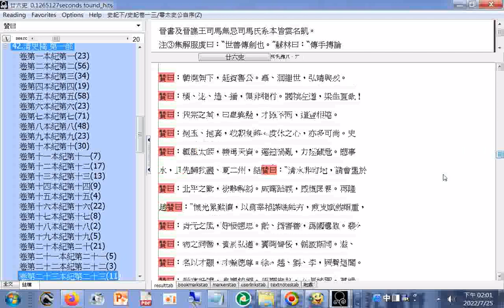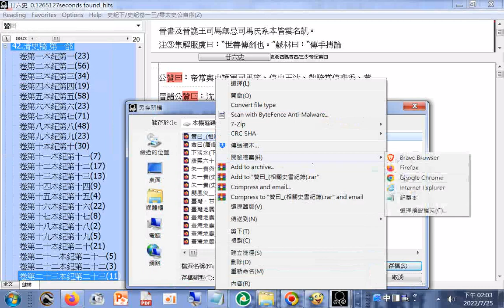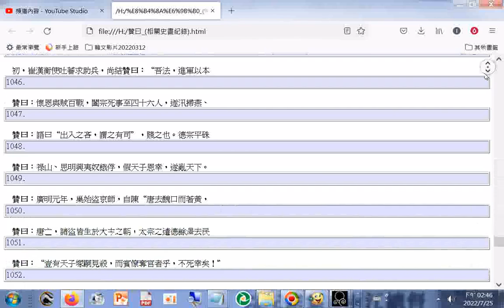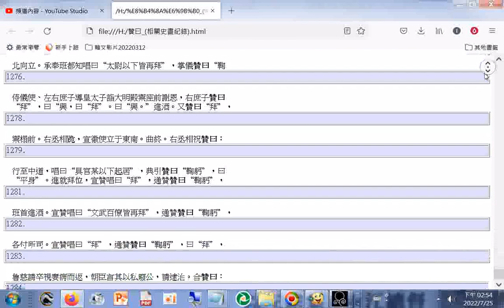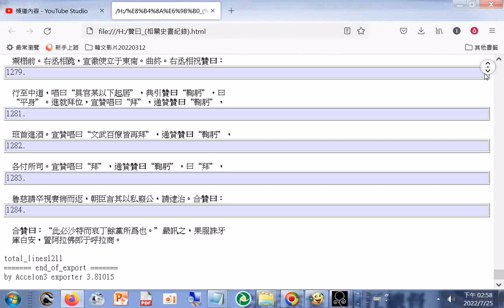贊曰（讚曰）（另有僉曰--唐虞有僉曰之論） 相關史書紀錄（另片#youtube 贊曰（四史的前三史+後漢書志第七祭祀上）中國正史編者對史事、人物的評語#史評#分享 讚曰 （另有僉曰、史臣曰））